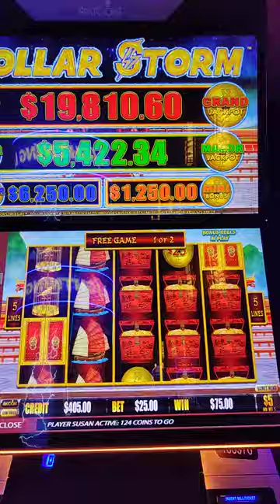6.24.2003, high bet no go at SB Four Winds casino#casino